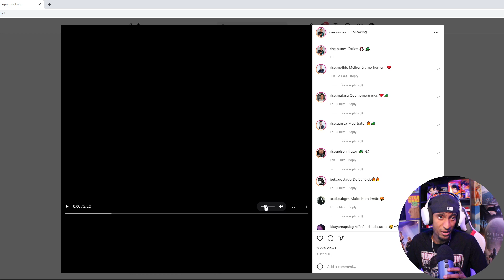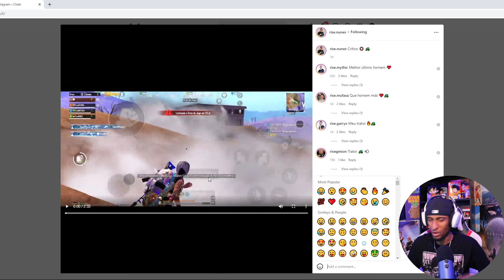MIRA TODO LO QUE PEGA RISE.NUNES (REACCION) PUBG MOBILE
VIDEO ORIGINAL

Juego en:
IPHONE 13 PRO MAX
4 DEDOS
NA
DOMINICANO